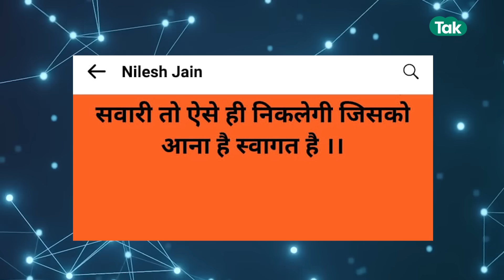अब मालवा में लगा कांग्रेस को बड़ा झटका, कद्दावर नेता ने छोड़ दी कांग्रेस ! | MP Tak